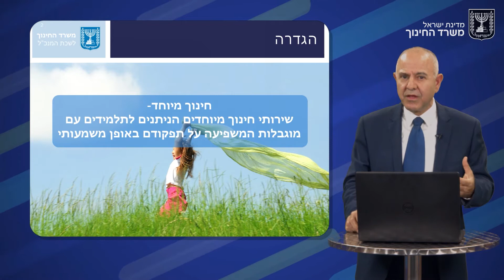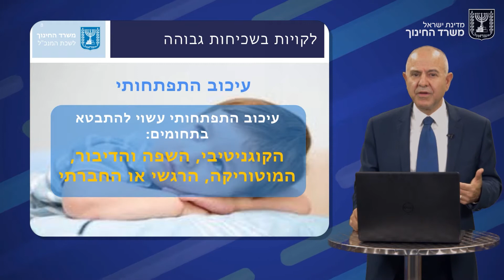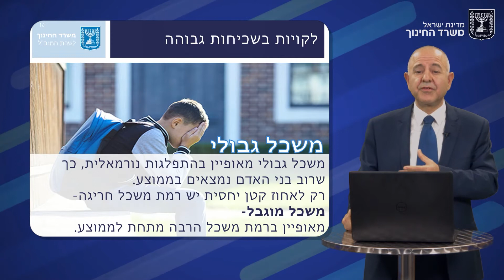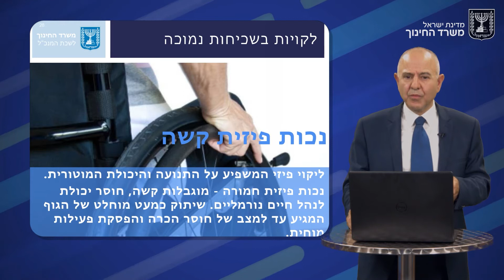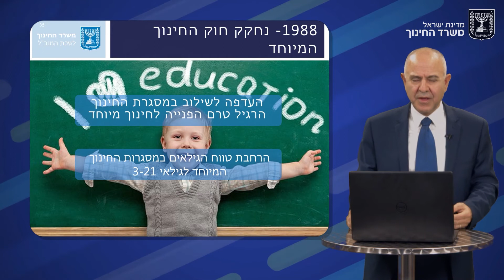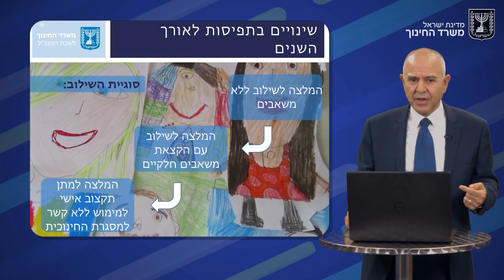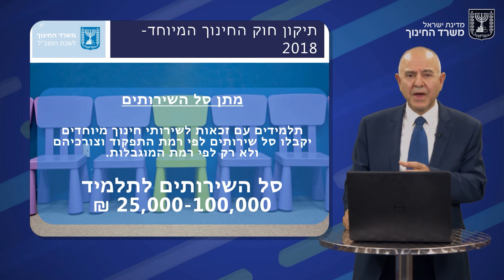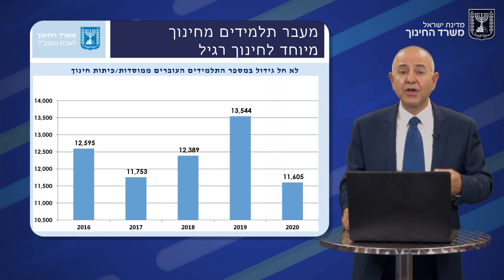חינוך מיוחד | העשרה לכיתות י,יא,יב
שם המורה: שמואל אבואב, מנכ"ל משרד החינוך לשעבר
למידע נוסף במרחב הפדגוגי:

*קוד השידור: 1_xgsvs7cd*